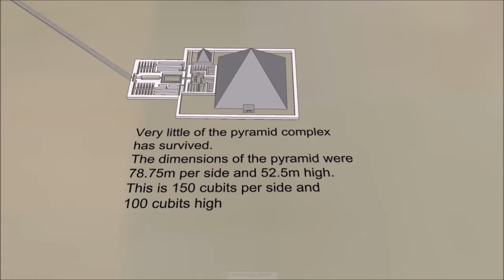022 Merenre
A 3d model of the pyramid of King Merenre the third king of the sixth Dynasty at Saqqara
This was the 22nd Royal Egyptian tomb to be built according to accepted chronology.
The tomb has been stripped by stone robbers until there is almost nothing left.
This was created using Google SketchUp and Google Earth. This model is not 100% accurate, but was made to give an idea. SketchUp no longer has the Google Earth geo-referencing facility.